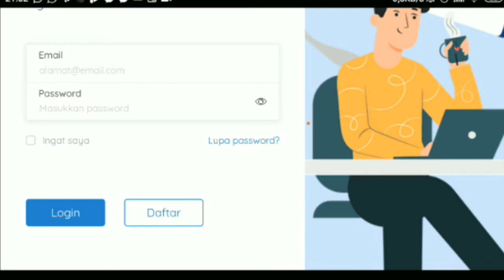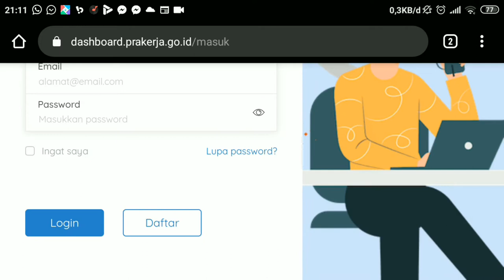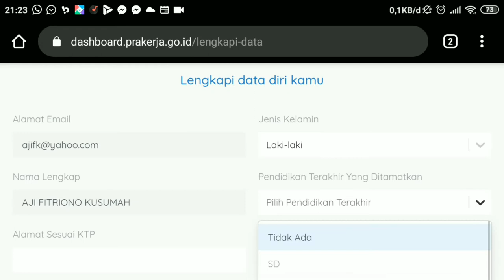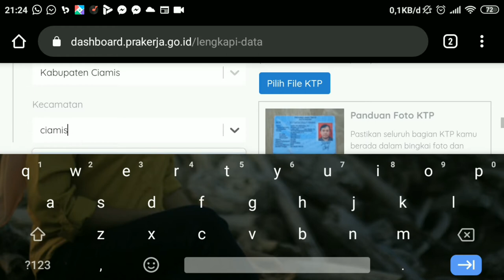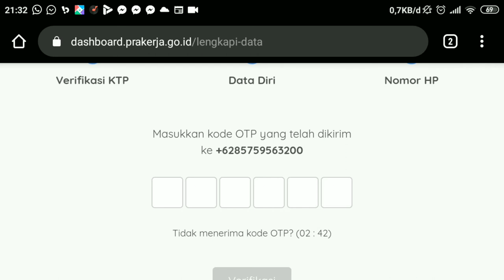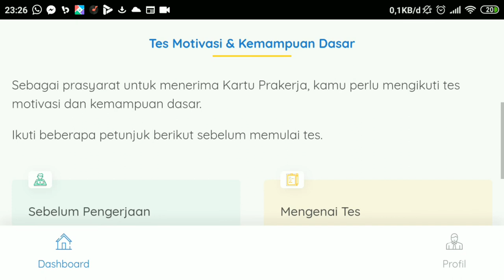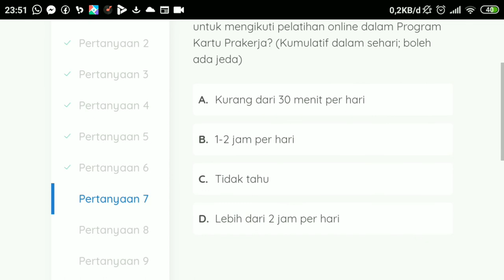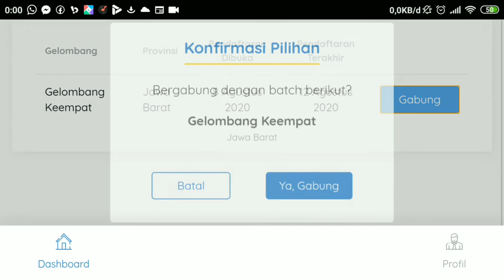CARA DAFTAR AKUN PRAKERJA 100% LOLOS CAIR INSENTIF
Situs prakerja resmi telah di buka kembali untuk gelombang 4. Pemerintah menyediakan slot 800.000 orang lebih banyak dari gelombang sebelumnya. Di video ini di jelaskan juga kisi - kisi soal test prakerja yang berjumlah 18 soal di kerjakan dengan tempo waktu 25 menit
pada situsnya di buka dari tanggal 8-12 Agustus 2020.